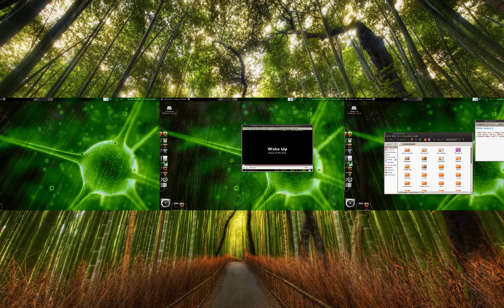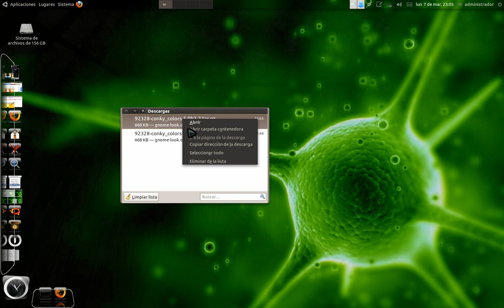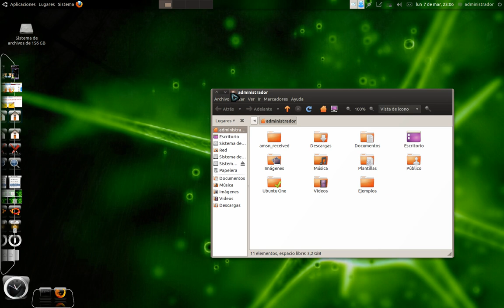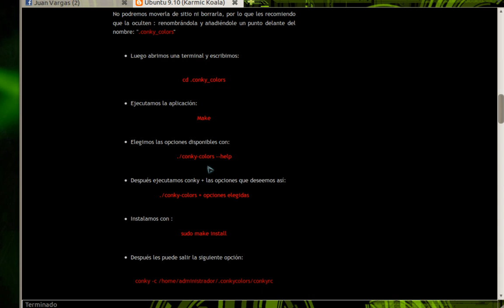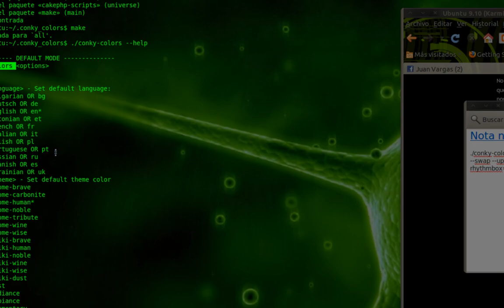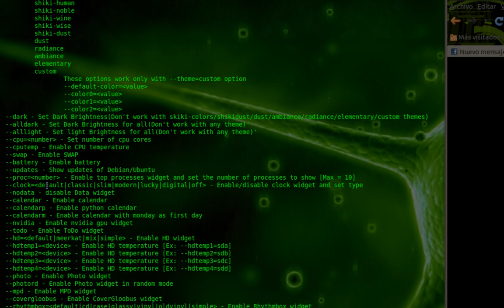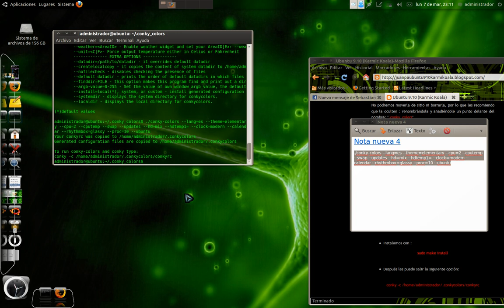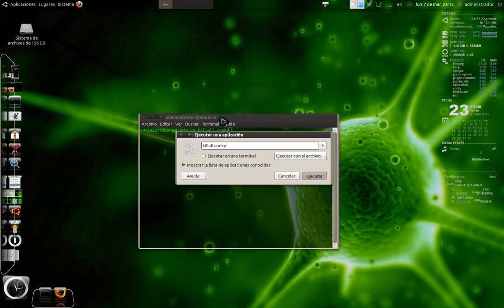UBuntu 10.10 Configurar Conky-Colors